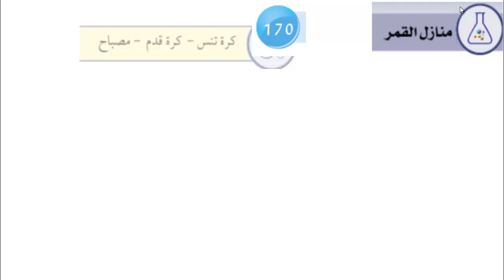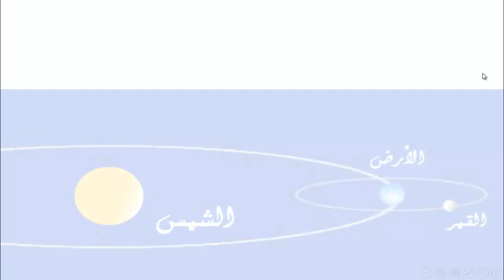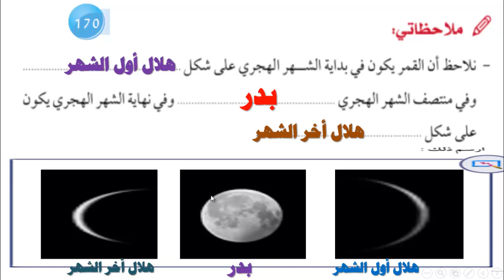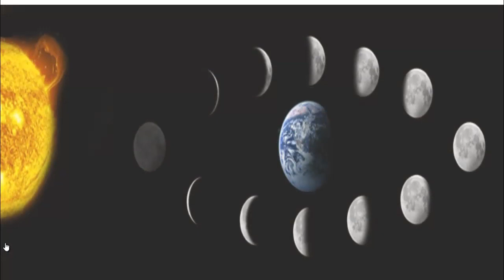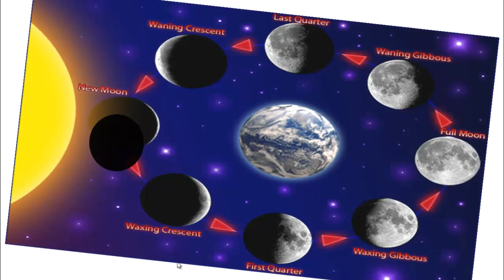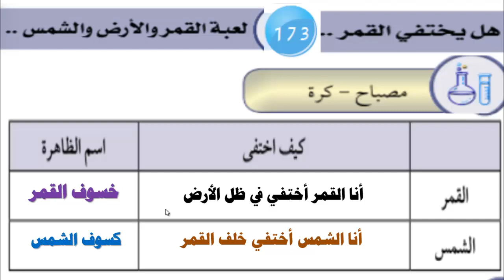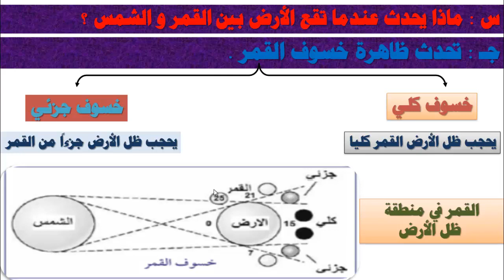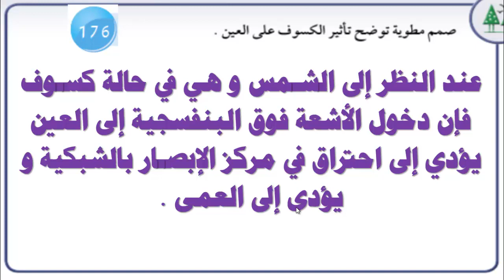الصف السادس - العلوم - الدرس الثاني والعشرين منازل القمر (معلق)